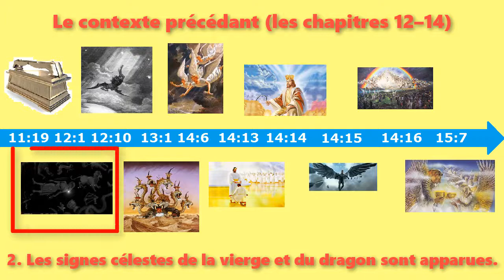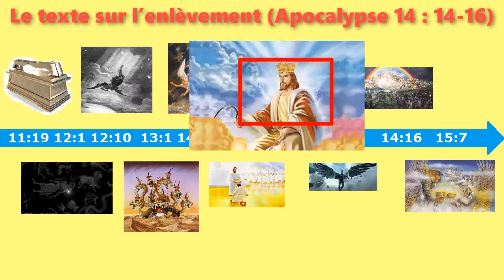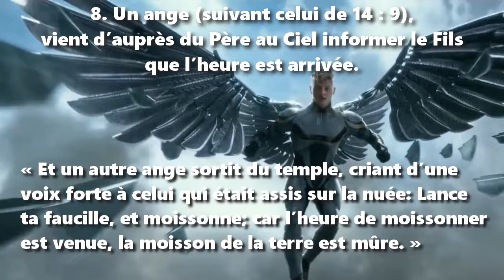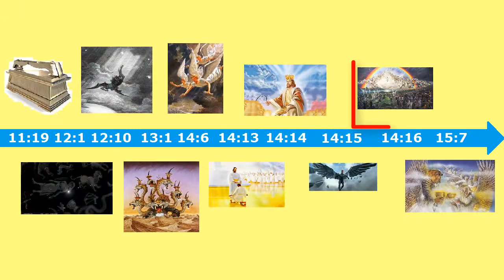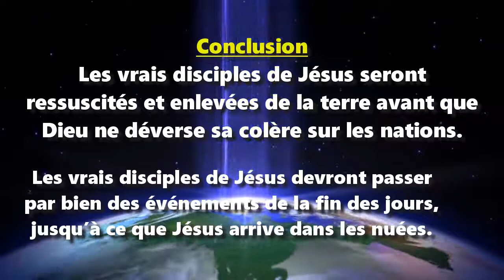Où dans le livre de l’Apocalypse est mentionné l’enlèvement de l’église ?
Hypothèse

La mention explicite de l’enlèvement de l’église dans l’Apocalypse chapitre 14 indique définitivement quand l’enlèvement devra arriver par rapport aux autres évènements de la fin des jours.

Le contexte précédant (les chapitres 12–14)

1. La septième et dernière trompette a sonné.
2. Les signes célestes de la vierge et du dragon sont apparues.
3. Satan a été précipité sur la terre.
4. La Bête et son faux prophète se sont emparés du pouvoir politique.
5. Trois anges ont annoncé au monde (a) l’évangile éternel, (b) la chute de ‘Babylon’ et (c) un avertissement concernant l’enfer.
6. Une voix venant du ciel promet une récompense à ceux qui meurent avec foi en Jésus.

Le texte sur l’enlèvement (Apocalypse 14 : 14-16)

Apocalypse 14 : 14. « Je regardai, et voici, il y avait une nuée blanche, et sur la nuée était assis quelqu’un qui ressemblait à un fils d’homme, ayant sur sa tête une couronne d’or, et dans sa main une faucille tranchante. »

7. Il s’agit de Jésus-Christ, venu pour ressusciter les siens

Le prophète Daniel avait décrit la venue du Messie : « Je regardai pendant mes visions nocturnes, et voici, sur les nuées des cieux arriva quelqu’un de semblable à un fils de l’homme… On lui donna la domination, la gloire et le règne.» Daniel 7 : 13-14

Ainsi, Jésus avait parlé de son retour : « Le signe du Fils de l’homme paraîtra dans le ciel, toutes les tribus … verront le Fils de l’homme venant sur les nuées du ciel avec puissance et une grande gloire. » Matthew 24 : 30

Et encore : « Le Fils de l’homme assis à la droite de la puissance de Dieu, et venant sur les nuées du ciel. » Matthew 26 : 64

Apocalypse 14 : 15. « Et un autre ange sortit du temple, criant d’une voix forte à celui qui était assis sur la nuée: Lance ta faucille, et moissonne; car l’heure de moissonner est venue, la moisson de la terre est mûre. »

8. Un ange (suivant celui de 14 : 9) vient d’auprès du Père au Ciel informer le Fils que l’heure est arrivée.

« Pour ce qui est du jour et de l’heure, personne ne le sait, ni les anges des cieux, ni le Fils, mais le Père seul. … Tenez-vous prêts, car le Fils de l’homme viendra à l’heure où vous n’y penserez pas. » Matthieu 24 : 44, 36

« Celui qui sème la bonne semence, c’est le Fils de l’homme; le champ, c’est le monde; la bonne semence, ce sont les fils du royaume… La moisson, c’est la fin du monde; les moissonneurs, ce sont les anges. » Matthieu 13 :3 7-39

Apocalypse 14 : 16. « Celui qui était assis sur la nuée jeta sa faucille sur la terre. Et la terre fut moissonnée. »

9. Jésus tient sa promesse de ramener ces disciples à la vie.

« Le Seigneur lui-même, à un signal donné, à la voix d’un archange, et au son de la trompette de Dieu, descendra du ciel, et les morts en Christ ressusciteront premièrement. Ensuite, nous les vivants, qui serons restés, nous serons tous ensemble enlevés avec eux sur des nuées, à la rencontre du Seigneur dans les airs, et ainsi nous serons toujours avec le Seigneur. » 1 Thessaliens 4 : 16-17

Le contexte suivant (chapitres 14 à 16)

10. Les anges rassemblent les injustes pour qu’ils subissent les sept coupes de la colère de Dieu.

Conclusion

Les vrais disciples de Jésus seront ressuscités et enlevées de la terre avant que Dieu ne déverse sa colère sur les nations.

Les vrais disciples de Jésus devront passer par bien des événements de la fin des jours, jusqu’à ce que Jésus arrive dans les nuées.